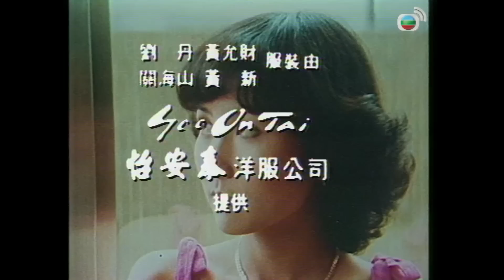【周潤發TVB時裝劇】強人 2/110｜李司棋、朱江、湘漪、黃允財、陳美琪、劉丹| 粵語中字 | TVB 1978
此劇以舊金山一間酒樓發生了槍殺案開始，後老主人回到香港展開劇情。故事講述一個豪門的兄弟姊妹之間的爾虞我詐，發展成爭產悲劇，情節曲折離奇，十分煽情。

香祖輝（黃允財）為香家四少，在其兄香祖榮、香祖耀死後，接管香氏企業做總經理。但其母香程雪怡（湘漪）看穿他並非能成大事者，而重用香若楠（李司棋）和香蕙之（陳美琪），逐漸削弱輝的實權。輝氣惱因父親私生女楠的存在而使大權旁落，視楠為眼中釘。同時，輝與雷氏集團的雷一帆（劉丹）相交言深，對帆深信不疑，而帆實則利用輝對付香家，並設計周冰成為輝的女朋友。輝為打擊楠，受帆慫恿唆擺，多次做出出賣香家的事，終被怡炒魷魚。此時，帆與冰見其無利用價值，立刻冷漠待之。輝不甘，與帆爭執動武，被帆錯手殺死。 香祖輝是名副其實的「二世祖」，性格急躁，雖有點小聰明，但沒有真材實學，辦事多有差池，不受母親寵愛，香程雪怡亦對他缺少關心，見面多是斥責或挖苦，母子談話總是幾句未過就爭吵起來，不歡而散。加之怡對輝一步步的硬性削權，迫使他長久離家，最終造成惡果。